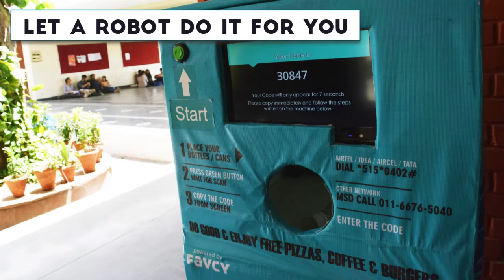We Convert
How do you teach 1.2 billion Indians how to recycle?  You don't, you let technology do it for them.